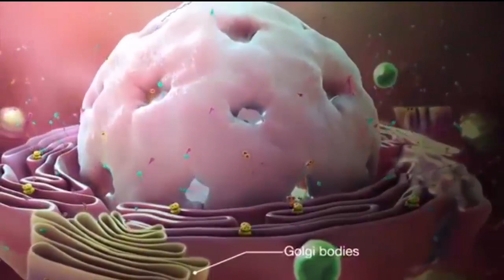News Headlines | 10:00pm | 19 June 2020 | Today News HD